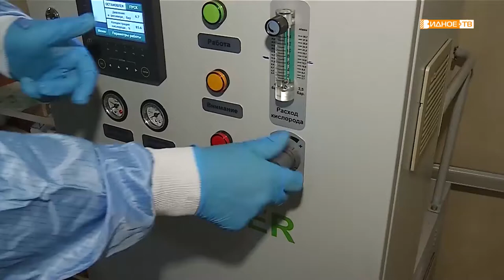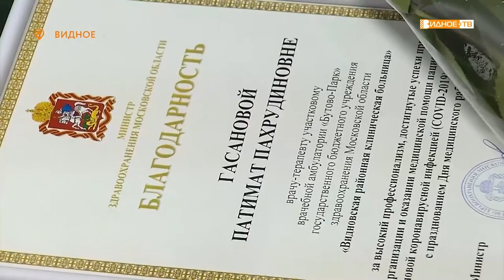«Наградили» - чествование сотрудников ВРКБ и добровольных помощников больницы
В Видновской детской поликлинике состоялось торжественное награждение медицинских работников за заслуги в борьбе с новой коронавирусной инфекцией. Грамоты и медали от министра здравоохранения Московской области получили врачи ВРКБ, а также неравнодушные жители Ленинского городского округа, помогающие докторам в период пандемии.